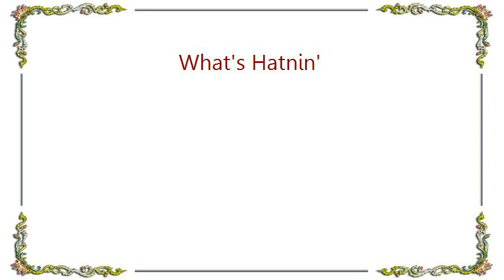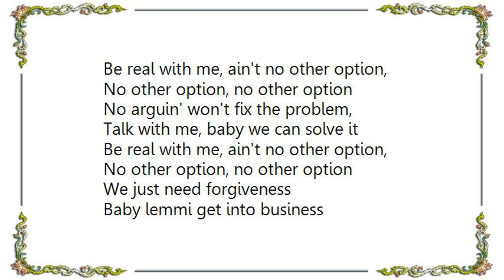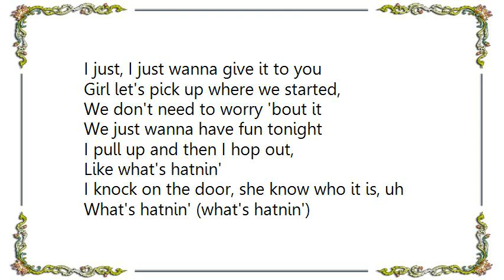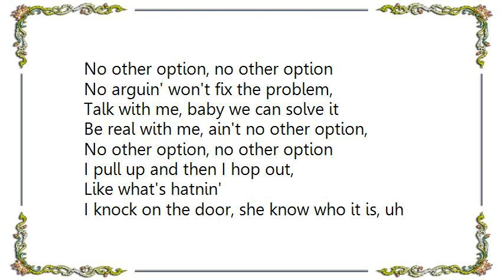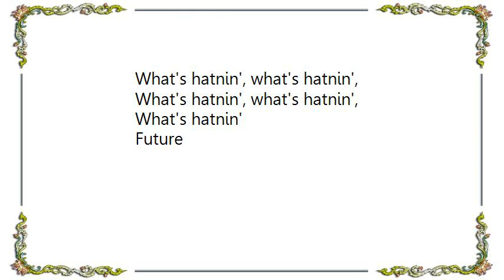Future - What's Hatnin' Lyrics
[Lyrics Future - What's Hatnin']
I pull up and then I hop out,
Like what's hatnin'
I knock on the door, she know who it is,
Uh what's hatnin' (what's hatnin')
We on a roll, we 'bout to go, uh
Ah what's hatnin' (what's hatnin')
We took off in that UFO
Like what's hatnin'

What's hatnin', what's hatnin',
Baby girl what's hatnin'
Don't talk about it, just be about it,
Whatever happens, just happens
Baby girl what's hatnin' (what's hatnin, what's hatnin', what's hatnin')
You got it girl, what's hatnin' (yeah)

Do you wanna scream and shout? (Yeah yeah)
But I don't wanna fight babe (yeah yeah)
I guess that's why I'm leavin' now (yeah yeah yeah)
I can't do nothin' right babe (what's hatnin')

Arguin' won't fix the problem
Talk with me maybe we can solve it
Be real with me, ain't no other option,
No other option, no other option
No arguin' won't fix the problem,
Talk with me, baby we can solve it

We just need forgiveness
Baby lemmi get into business
I just, I just wanna give it to you
Girl let's pick up where we started,
We don't need to worry 'bout it
We just wanna have fun tonight

Like what's hatnin'
I knock on the door, she know who it is, uh
Like what's hatnin'

In love
What you waiting for? (Yeah yeah)
I've been waiting for a girl like you
For a long, long, long, long time now
In love, in love, in love
No, don't throw it away

Like what's hatnin'
Like what's hatnin'

Whatever happens, just happens (what's hatnin')
You got it girl, what's hatnin'

Girl you my blessin'
Watch you undressin'
What's hatnin'
Future